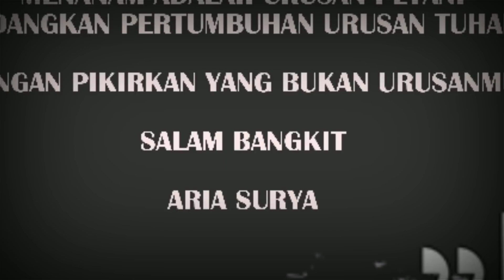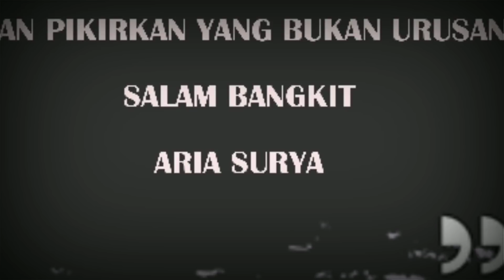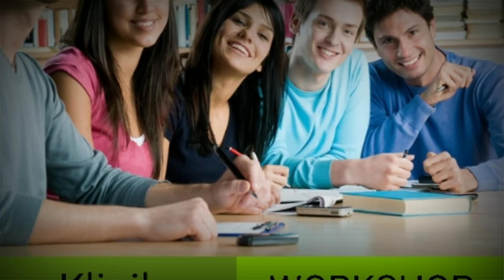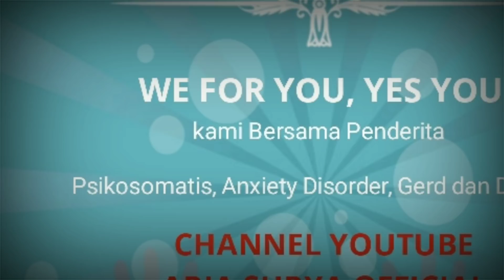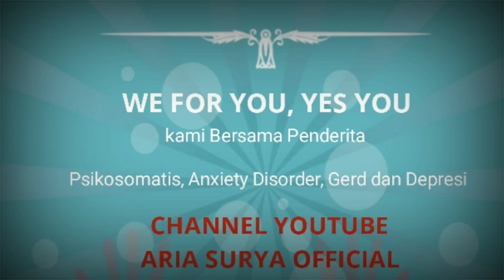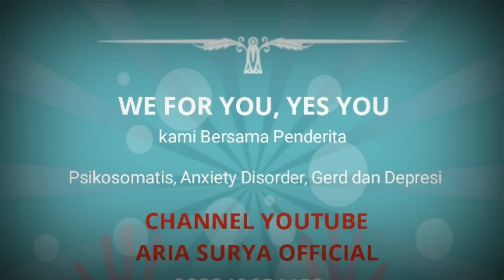Motivasi hidup sukses - MENARIK KEBERUNTUNGAN DENGAN LOA ( LAW OF ATTRACTION )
Info Pelatihan Hipnosis, hipnoterapi & Penyembuhan hipnoterapi

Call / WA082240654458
Pin 53AA5C98

APA MANFAAT HIPNOTIS BUAT DIRI KITA & ORANG LAIN ??

- anda bisa menghibur orang lain dengan stage hypnosis
- anda bisa menyembuhkan penyakit psikosomatis atau penyakit yg tidak terdeteksi dokter
- kalau anda bidan / dokter anda bisa membantu pasien melahirkan tanpa rasa sakit dengan hypnobirthing
- kalau anda seorang guru anda akan digemari murid-muridnya dengan hypnoteaching
- menjalin hubungan harmonis dengan istri , suami atau pacar dengan hypnoparrenting
- jika berat badan anda terlalu berlebihan atau terlalu kurus anda bisa menurunkan atau menambah berat badan dengan hypnoweight
- melejitkan mental percaya diri & mengeluarkan aura kharisma dalam diri
- melejitkan potensi diri , kini anda bisa menguasai itu semua dengan instruktur yg sudah malang-melintang di dunia hipnotis & hypnoterapi dengan berbagai pengalaman.
- Cara Penjualan dengan metode hipnosis untuk marketing
- Magnet uang

*Menidurkan orang dan memberi perintah/ memprogram pikirannya.
*Menyadarkannya kembali seperti semula dan seperti tidak terjadi apa-apa.
*Membuat atraksi panggung
*Melakukan penyembuhan terhadap berbagai macam penyakit psikosomatis dengan hipnoterapi.
*Menghentikan kebiasaan buruk seperti narkoba,merokok, judi, sikap lamban, malas, pemalu, menggigit-gigit kuku dsb.
*Mengatasi problem stres, seks, makan, tidur (sulit/berlebihan).
*Mengurangi rasa sakit (ketika operasi, cabut gigi, sunat, melahirkan dll ).
*Menghilangkan trauma psikis.
*Meningkatkan prestasi.
*Mencerdaskan pikiran.
*Meningkatkan rasa percaya diri seseorang.
*mengetahui kejujuran/kebohongan orng lain
*marketting untuk penjualan melejit dgn mirroring & soul of dream
*Magnet uang untuk income bertambah
* BONGKAR FENOMENA PELET, SANTET, GENDAM, INDIGO, MEDIUMISASI DLL

AYO DAFTARKAN DIRI ANDA SEKARANG!!
PESERTA TERBATAS,
BERSERTIFIKAT DARI YCHH!!!

Trainer Aria Surya

Info Pelatihan hipnotis dan hipnoterapi
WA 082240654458